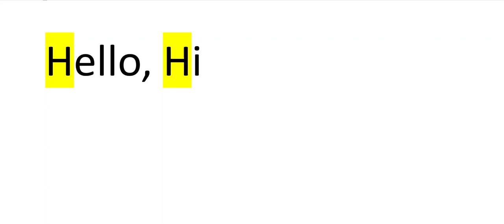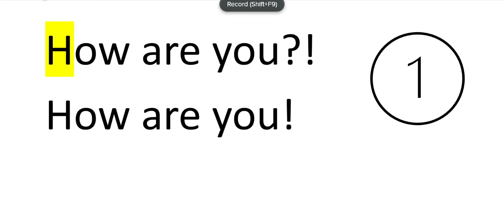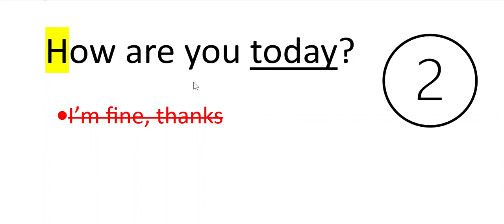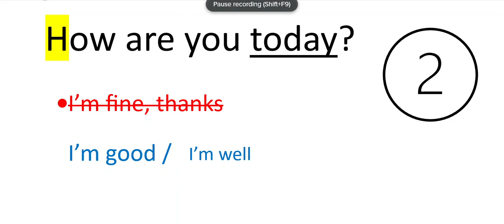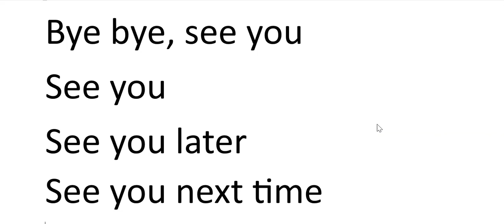Come si saluta in inglese? (NON è come tutti dicono)